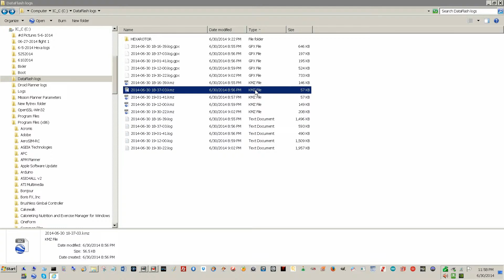Oh my! O.O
I AM KING OF THIS PLANET!  I plant my "Flag" here, in what you called Africa.

Oh my.  Garbage in, garbage out.  Shame I didn't fly the flytrex.  roflmao